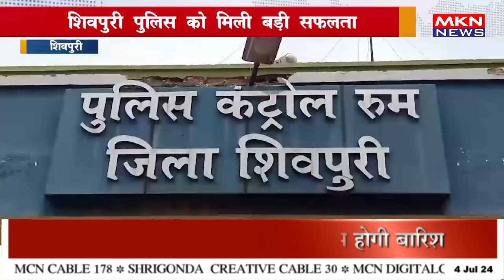पुलिस को मिली बड़ी सफलता